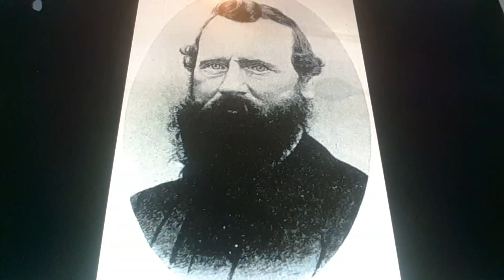Horacio the handsnake - William S.S. "Sidney" Willes